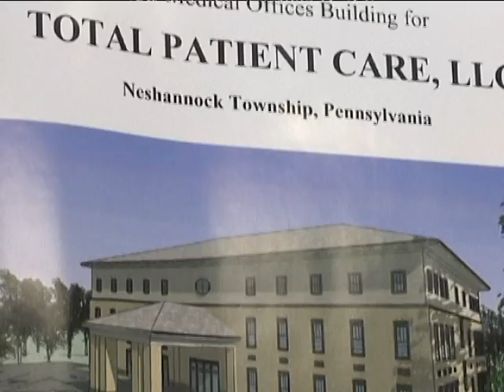The Builders Online - A Focus on Stevens Masonry Construction